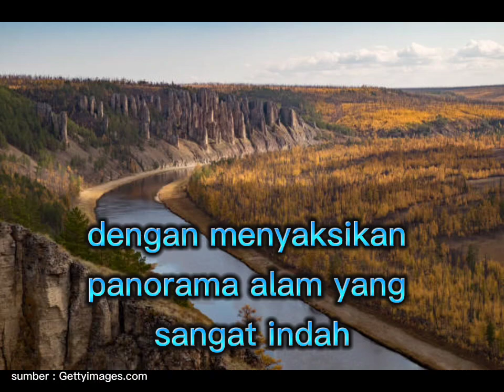keindahan sungai Volga dan sungai lena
keindahan alam Rusia memah tidak bisa di pandang sebelah mata contohnya sungai Volga dan sungai lena ini yang menyuguhkan pemandangan yang indah nan mempesona